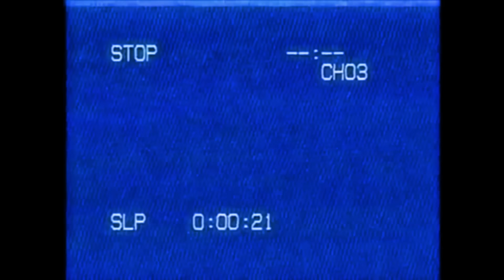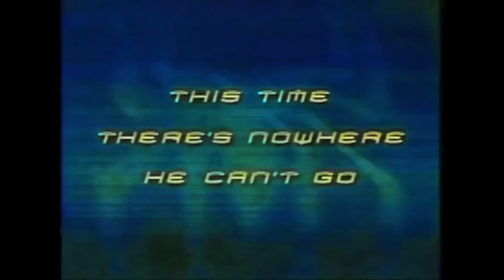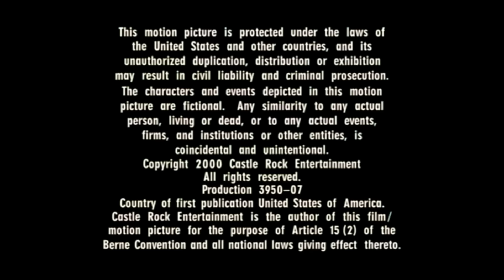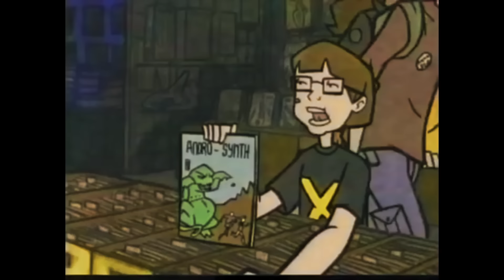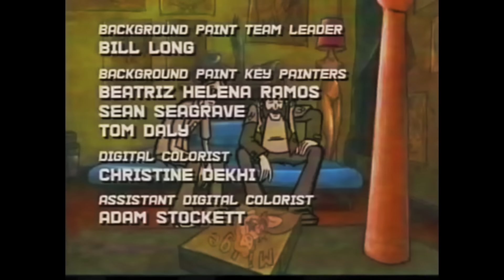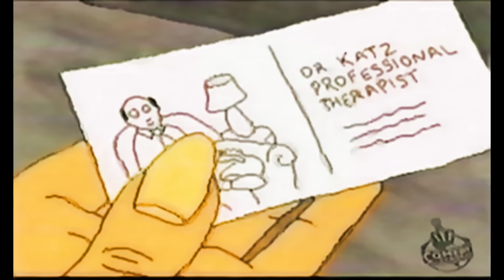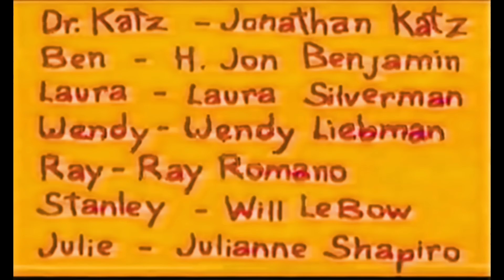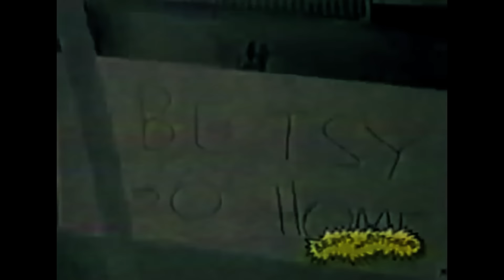Adult Swim MTV | Full Episodes | With Bumps | Mission Hill| Beavis & Butthead 8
Dr Katz
Mission Hill
Whitest Kids You Know  (removed due to copyright)
MTV's Downtown
Beavis and Butthead

we just hit 200 sub!
bout to blow up and act like i dont know nobody!